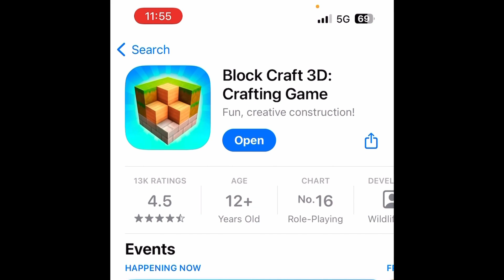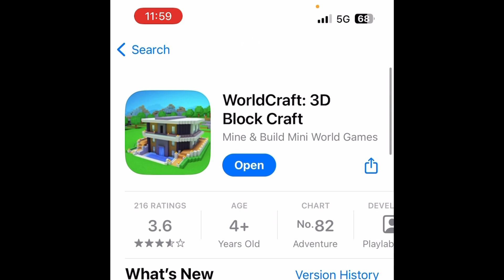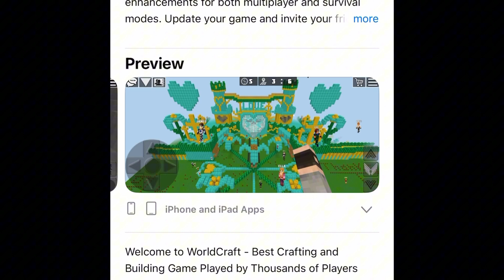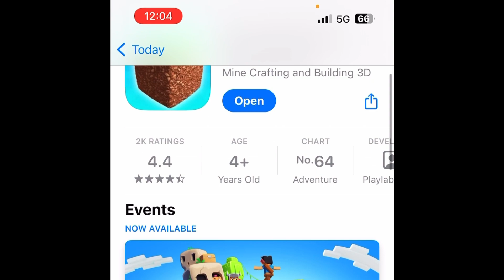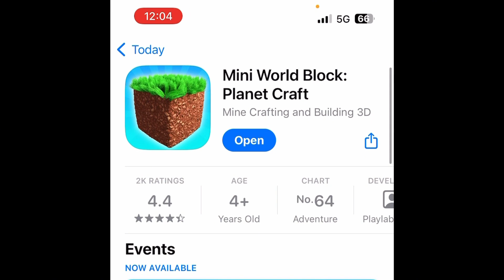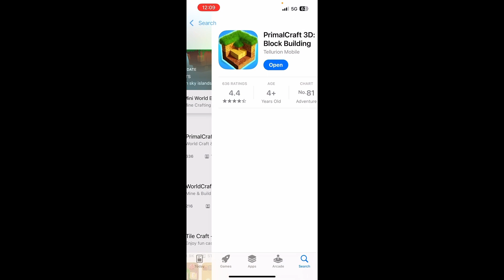You Must Play These GAMES Which Are ACCTUALY BETTER‼️😱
Hi guyz in this vedio I Am trying some games from playstore and appstore That are copies of Minecraft
And also Competed my promise in this vedio
,So watch Full Vedio❤️❤️